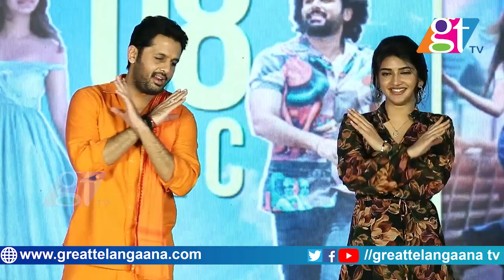డాన్స్ కుమ్మేసారు బయ్యా..| Nithin & Sreeleela Dances For Danger Pilla Song @ Extra - Ordinary Man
డాన్స్ కుమ్మేసారు బయ్యా..| Nithiin & Sreeleela Dances For Danger Pilla Song @ Extra - Ordinary Man